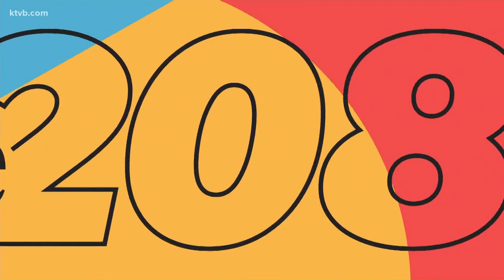Happy Birthday, J.R. Simplot: Honoring the creator of the frozen french fry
For over 15 years, J.R. Simplot worked, and by the beginning of World War II, the JR Simplot company was the largest shipper of fresh potatoes in the country.